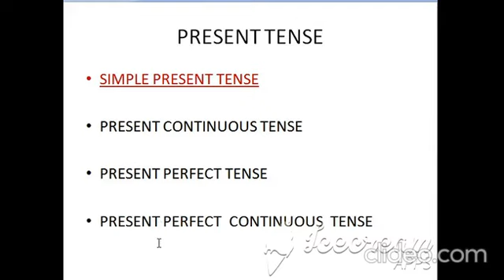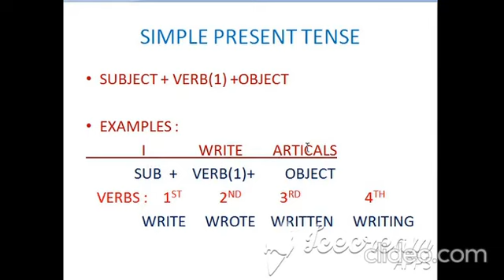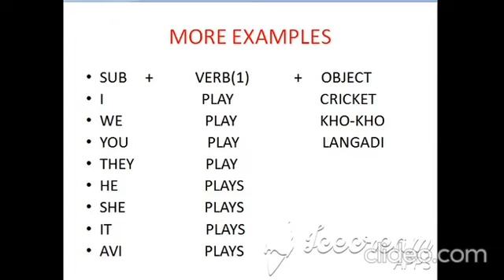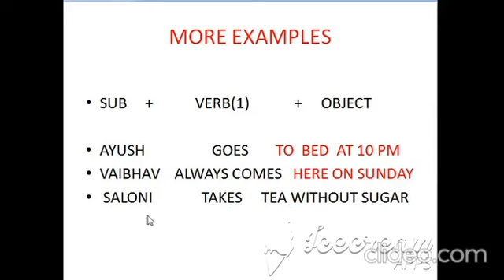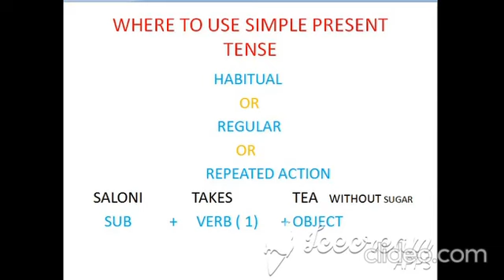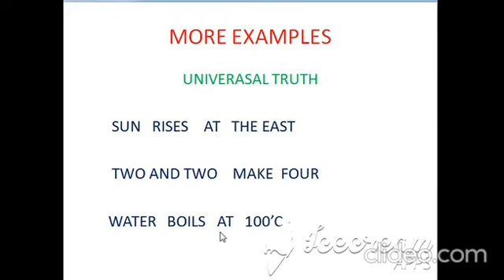SIMPLE PRESENT TENSE